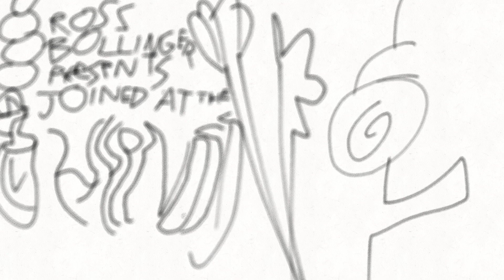Pencilmation new storyboard (Storyboard 2)